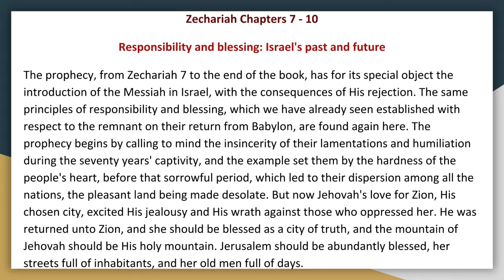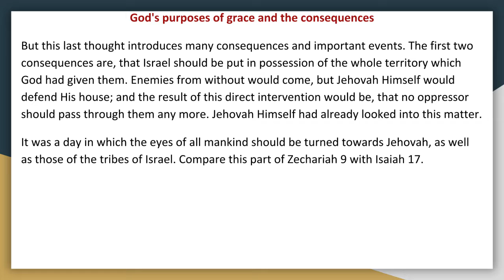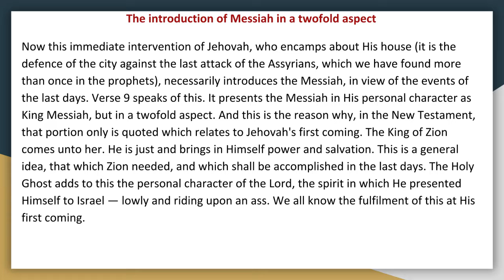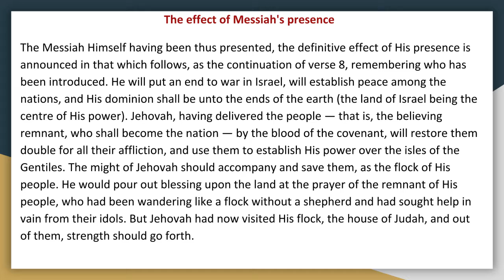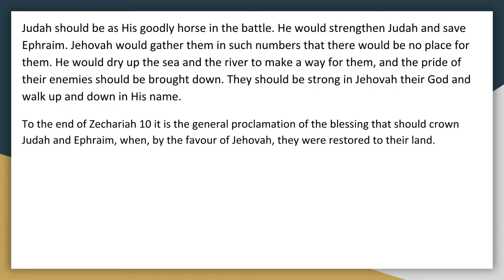Synopsis of The Books of The Bible by JND OT The Minor Prophets Zechariah Chapters 7 10 Audio Book